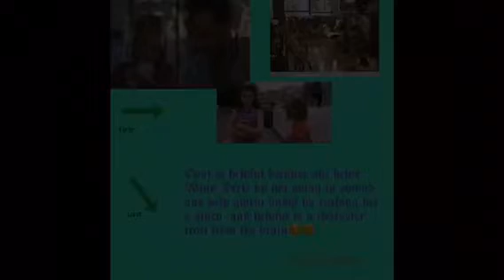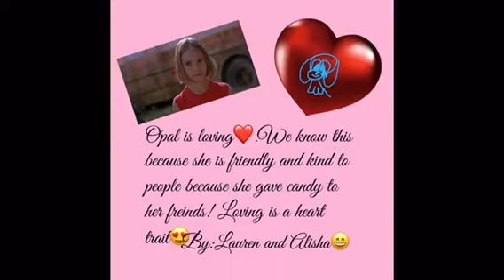Character Traits of Opal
Because of Winn Dixie